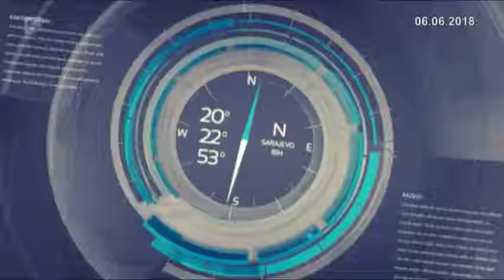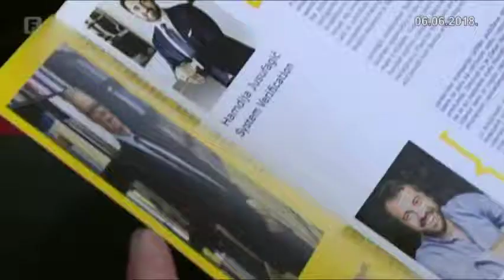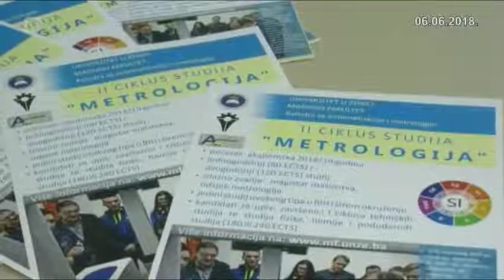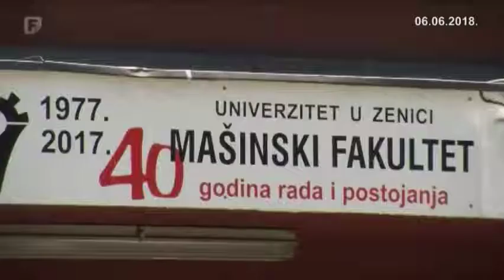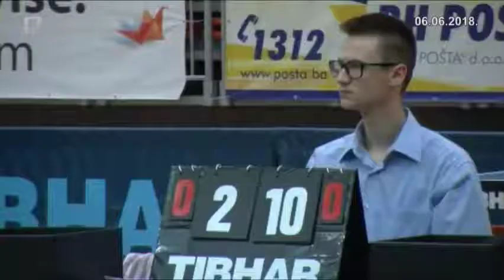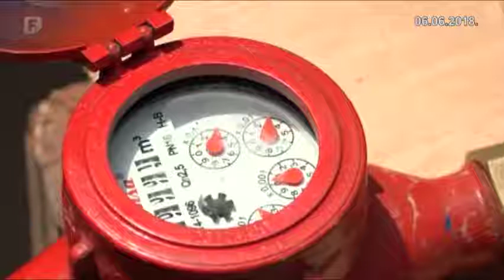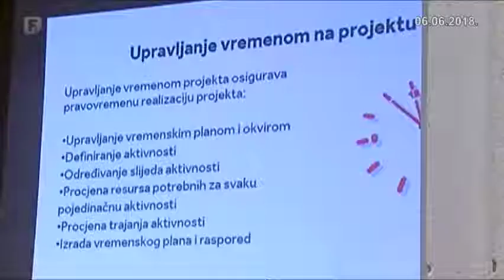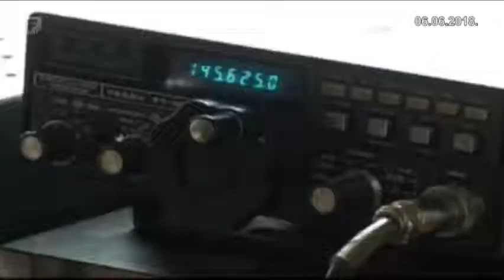Federacija Danas 06.06.2018